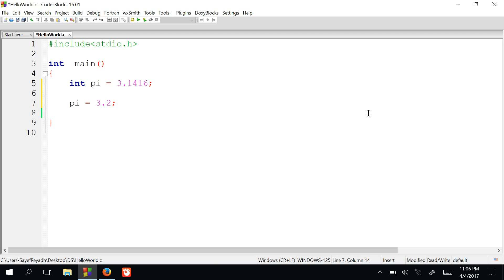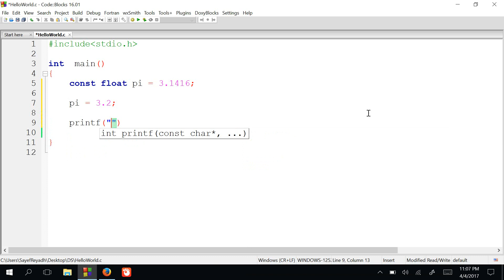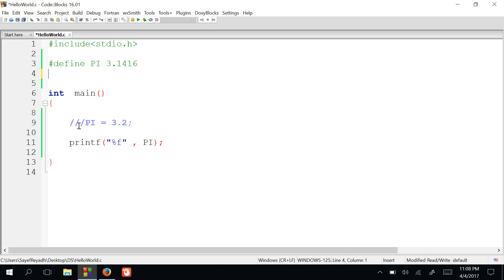C Programming Tutorial Bangla 10 - Constants - বাংলা